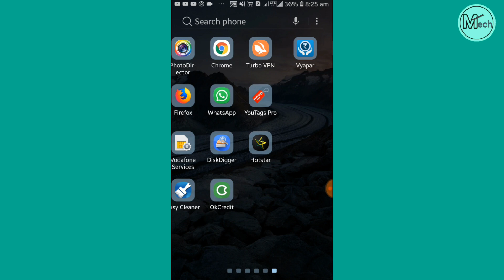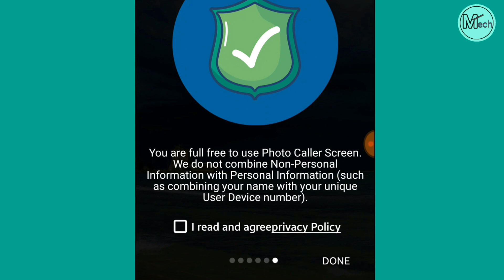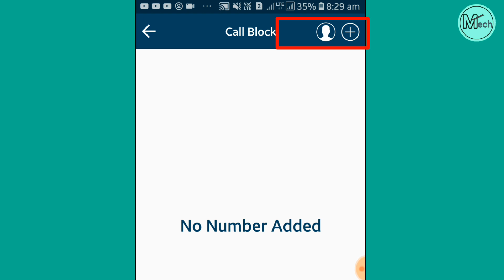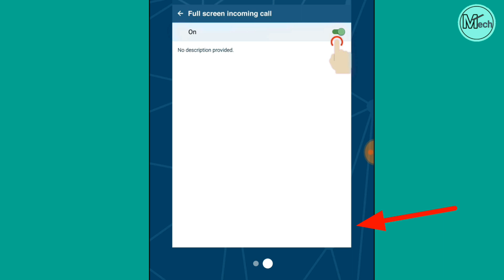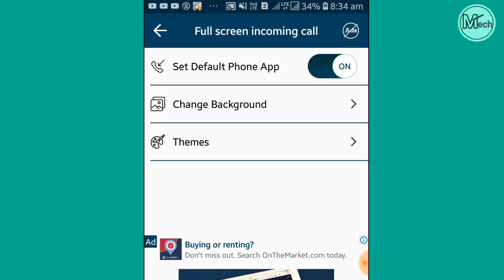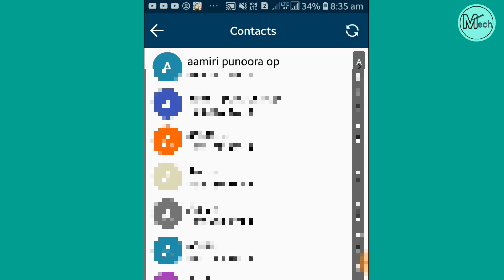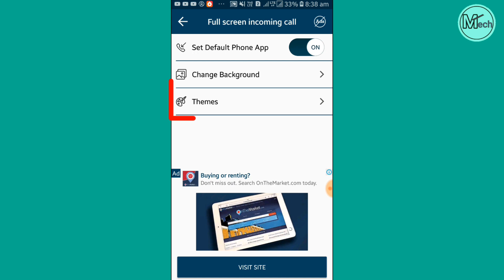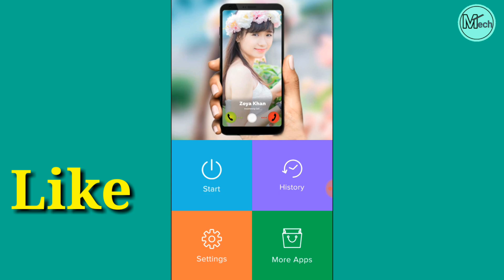Incoming Call Best Secret Trick 2019 | कोई भी आपके मोबाइल पर कॉल करेगा तो उसका फोटो दिखेगा ।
👉OUR CONTANT

Imaz:- Google
Video:- No coppyright